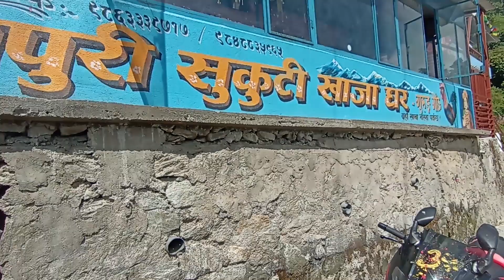Motovlog #3 | Jhor | Lauke Jharana | Nuwakot